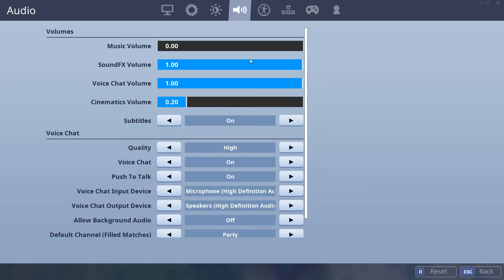Retarded Fortnite Moments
Code "filipfishboy" in the Fortnite item shop!

In this video you will watch some Cringe Fortnite Moments
You can ask me something or give me your opinion on the video.